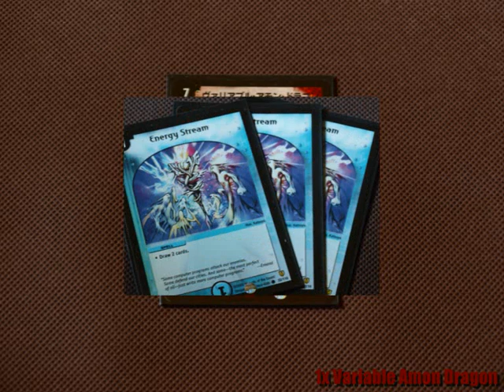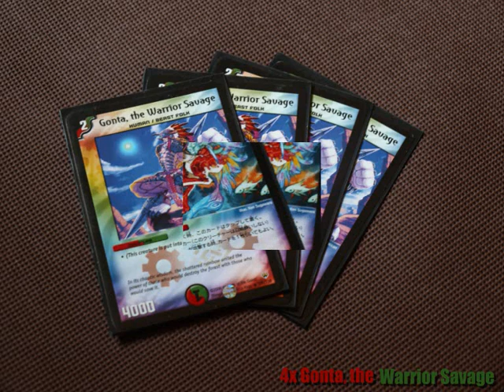RUG Bombazar Aggro Deck Duel Masters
Moja talia Duel Masters, składająca się z oryginalnych kart. Żeby była skończona brakuje mi tylko 2x Soulswap i 1x Variable Amon Dragon. Wszystkie karty możecie sprawdzić na